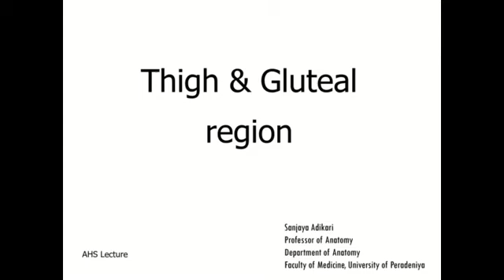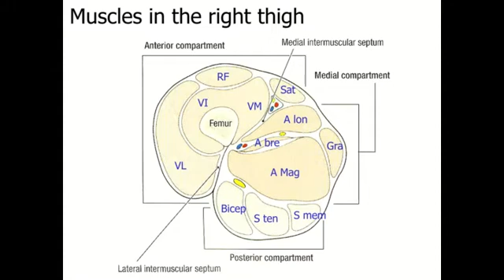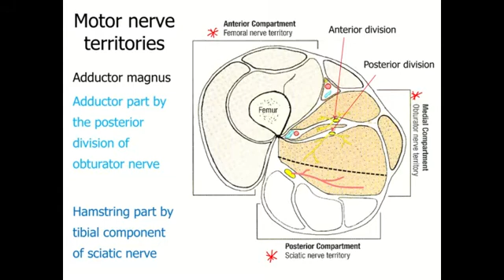Thigh & Gluteal Region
👉Try the MCQs posted under 'Community' in my channel
Prof. Sanjaya Adikari@Easy_Anatomy